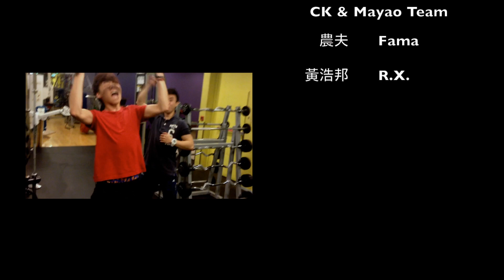Your Song# 明星試唱輯錄版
Featuring - 林盛斌 Bob Lam, 金剛 King Kong, 關心妍 Jade Kwan, 狄易達 Det Dik, 黃浩邦 R.X. ,  薛家燕 Nancy Sit, 農夫 Fama, CK & Mayao Team